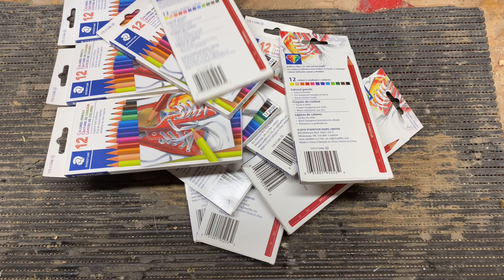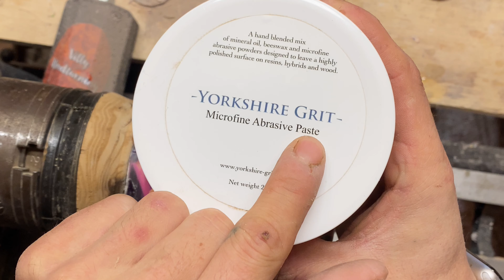Wood Turning - The Crayon Lamp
I always seem some awesome pencil video so i decided to make a try and make a beautiful Lamp for my little niece. i hope you like this video give a thumbs up and consider becoming a subscriber

VIlly

TOOL AND MORE
sanding pad 5 inches
carbide gouge round
carbide tool round small
carbide gouge square
carbide gouge diamond
carbide gouge hollowing
video light
wall mount
saw blade
glue titbond3
wood glue dispenser
2 inches sanding pad
bessy clamp
T track
cutting board feet
starbond CA glue
disk sander
disk sanding 15 cm
revolutionary tool (hollowing tool )

If you have some question